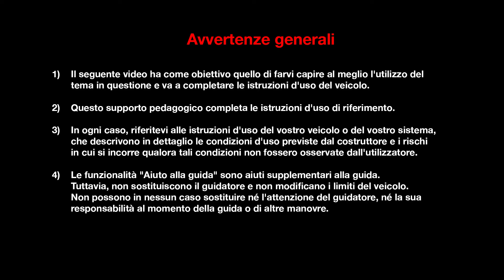CARATTERISTICHE DINAMICHE : SICUREZZA PASSIVA